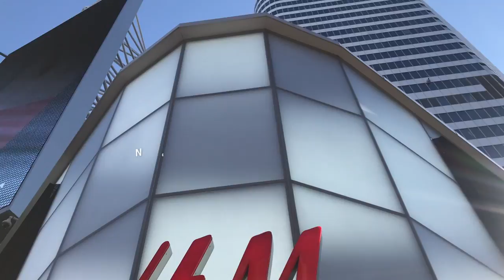Back to School Shopping - MPK VLOGS, Ep. 1 | Mini Pop Kids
School is back in session and here's how we prepped for it! 📚✏️